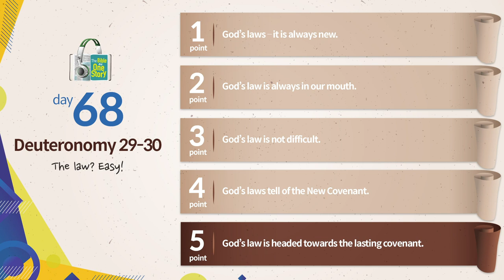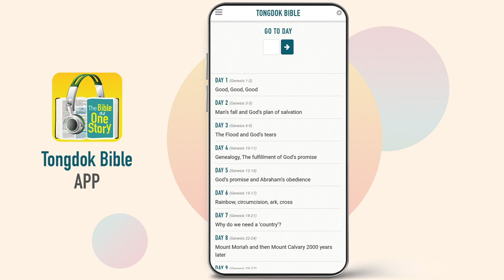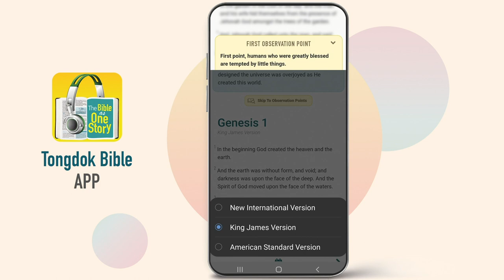Tongdok Bible | Day 68 Deuteronomy 29-30 | The law? Easy! | Dr.Byoungho Zoh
The law? Easy!
The words of God's covenant that Moses declared pointed to every person, not only of 40 years ago and now but also in the future to come.